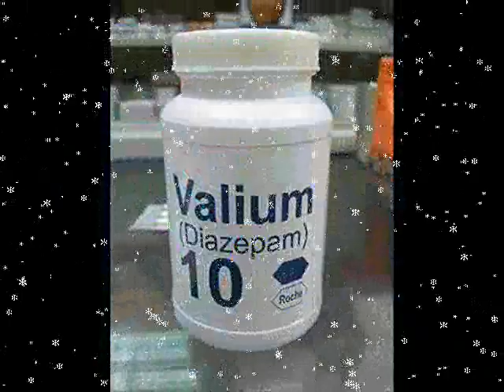Broken Nerves - Out of stress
nuevo tema de los broken nerves, grabado en valium records.
Se cae tu cerebro...
Nota:
No esperamos complacerles :)